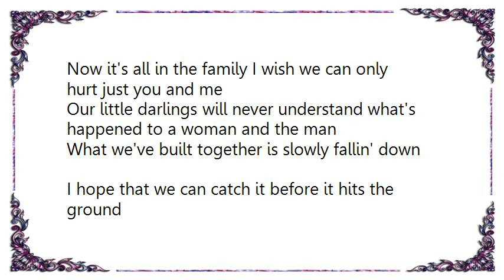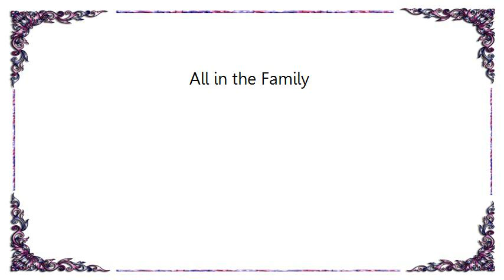Kenny Price - All in the Family Lyrics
[Lyrics Kenny Price - All in the Family]
Now it's all in the family I wish we can only hurt just you and me
Our little darlings will never understand what's happened to a woman and the man
What we've built together is slowly fallin' down
I hope that we can catch it before it hits the ground
But it's all in the family I wish we can only hurt just you and me
The ties have loosen and destroyed the bow
That we've tied together a few short years ago
Last be the tie that binds and holds you and me
For without his love we'll never be all in the family
Now it's all in the family I wish we could only hurt just you and me